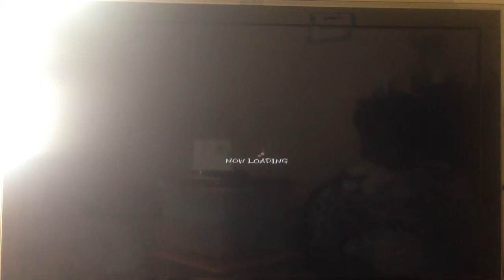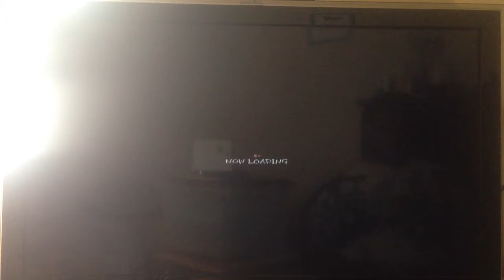ultra street fighter 4 battle#19